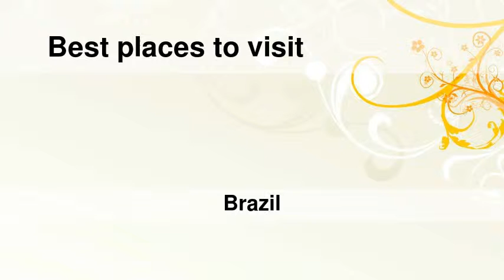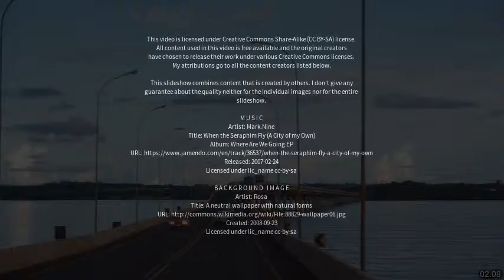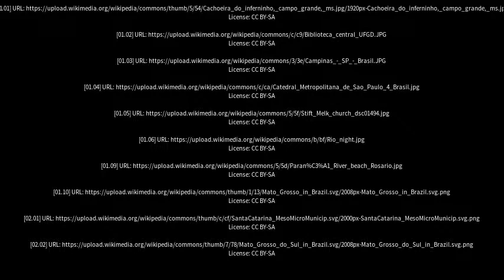Best places to visit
Best places to visit - Sidrolândia (Brazil) Best places to visit - Slideshows from all over the world - City trips, nature pictures, etc.